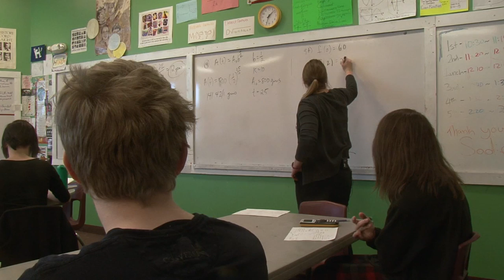Minnesota High School Graduation Rate - Lakeland News at Ten - February 19, 2014